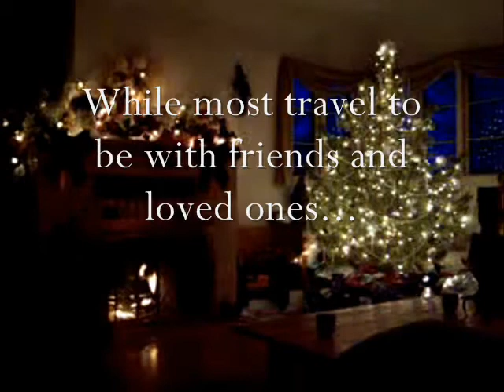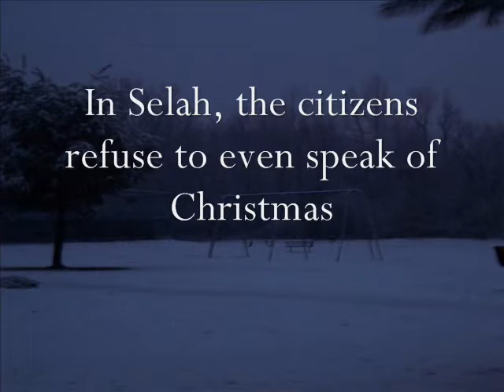Yearly Harvest Novel Trailer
Yearly Harvest - A True Story of Christmas

It is a known fact that the beginnings of most fairy tales and children's fables had very gloomy and often scary origins. Protagonist Jin Duyen is under the suspicion that there is a dark truth behind everything deemed good and believes it is her job to expose it. There are many things about Christmas that the average person doesn't know or understand, and yet they blindly follow the traditions. It is this lure that causes Jin Duyen, who often writes articles for prominent magazines, to take up an assignment to do a story on the origins of Christmas' many traditions. After some research, she traces them back to Selah, a remote town in the Midwest. Jin travels there in hopes of finding the black behind the red.

Amy Carson, a private investigator from a nearby town, decides to look into several cases of missing children which have gone unsolved. The authorities have ceased their own searches, so with little else to do during the holiday season, she heads to Selah as well. Oddly, the residents of Selah aren't caught up in the merriment that the rest of the world is taking part in. Jin and Amy soon discover that Christmas holds a much darker meaning here... one that pitches them into the same terror that has held Selah captive for years. - By Author Ryan Callaway